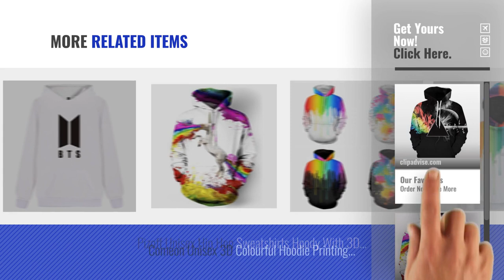Top 10 Hoodies Boys Hoodies [2018]: sankill Galaxy Hoodie Men Colourful HD 3D Printed Pullover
New! 2019 Black Friday / Cyber Monday Hoodies Deals and Updates.

Black Friday / Cyber Monday sankill Galaxy Hoodie Men Colourful HD 3D Printed Pullover Unisex Harajuku Long Sleeve by sankill

Black Friday / Cyber Monday Leapparel Unisex Colourful 3D Pullover Hoodie Sweatshirt For Men and Women With Big Pocket by Leapparel

Black Friday / Cyber Monday SERAPHY Unisex BTS Hoodies Bangtan Boys Sweatshirt With Fleece Suga Jin JIMIN Jung Kook by SERAPHY

Black Friday / Cyber Monday Mens Boys Hangover Hoodie Long Sleeves Hooded Top Sweatshirt Jumper Christmas Party Top by PARSA FASHIONS

Black Friday / Cyber Monday Thomas & Friends Steam On Zip Up Hoody by Thomas & Friends

Black Friday / Cyber Monday ALICECOCO Hoodies 3D Prints Pullover Jumpers Breathable Hoodie Patterned Sweatshirts For by ALICECOCO

Black Friday / Cyber Monday TDOLAH 3D Prints Pullover Jumpers Breathable Hoodies Patterned Sweatshirts For Mens Size S by TDOLAH